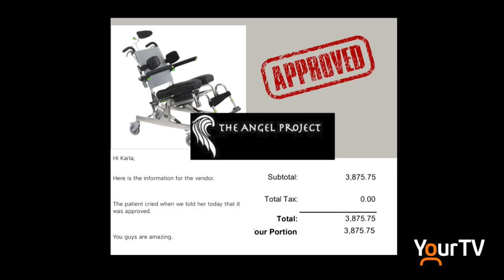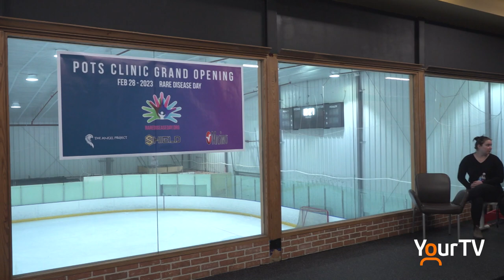First Pots Clinic in Burlington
@TheAngelProject supported the opening of the first postural orthostatic tachycardia syndrome (POTS) clinic in Burlington at Shield giving hope to those who are on a years long waiting list RareDiseaseDay @NikkiYourTV